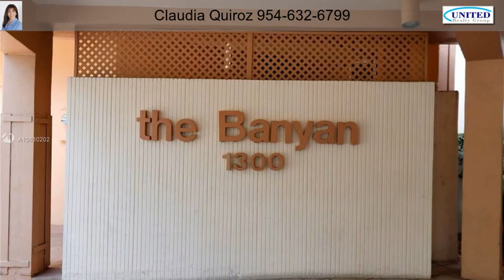1300 Saint Charles Pl Apt 509, Pembroke Pines FL 33026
Sun filled spacious two bedroom convertible apartment overlooking the golf green. The apartment has a movable wall to close off the second bedroom as needed. The unit has been under full warranty by Total since purchase in 2001. Park Place is an active over 55 luxury community in the heart of Pembroke Pines,FL. Located on 37 acres adjacent to the Pembroke Lakes Golf Course,between Johnson and Taft Streets surrounded by a one mile walking / bike path,a clubhouse with a 250 seat auditorium,four geo-thermal heated pools,eight saunas,six lighted tennis court,and much more. Social activities include ceramics and sewing classes,as well as a private bus services for shopping,local attractions and special events.

For more great properties:
CLAUDIAQHOMES.COM